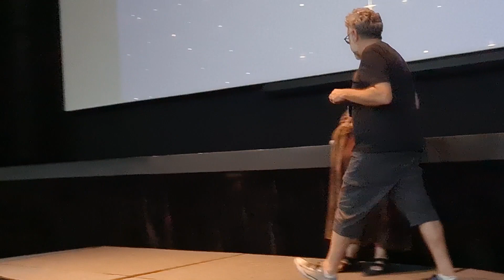Terra de Ciganos | In-Edit Brasil | Bate-papo após a sessão de estreia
O diretor Naji Sidki e a produtora Kátia Coelho falam com o público após a sessão de estreia do filme "Terra de Ciganos" no festival In-Edit Brasil.

CineSesc, São Paulo, 16/06/2024